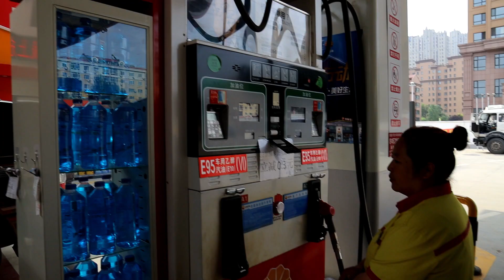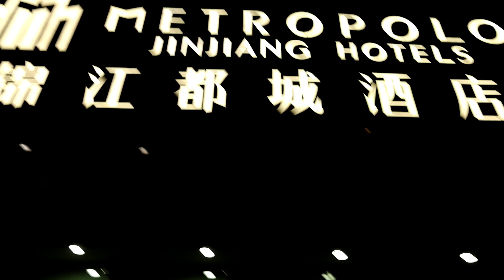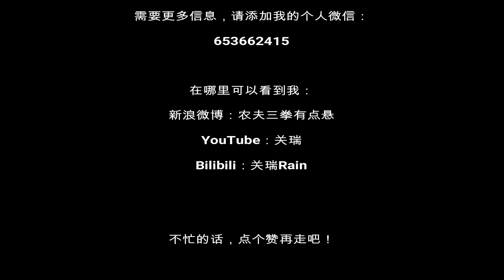Vlog321自驾旅途：哈尔滨——沈阳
辛苦的第一天
孩儿他妈的驾驶技术要给“女司机”正名，超级赞